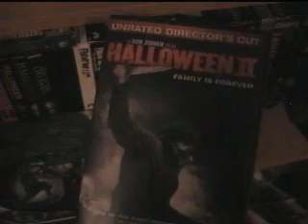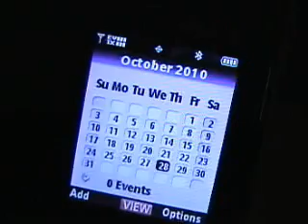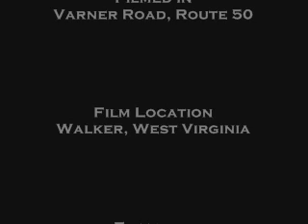Halloween Vengeance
Yet another year has gone since Clay's last stand against Michael Myers. Though still haunted by his nightmarish face every night, Clay must once again come face to face with the masked murderer who is far more darker and sickening than ever! Only this time Clay has someone he can rely on. Someone with experience. Someone who would say...''This Whole Thing is Just Down Right Screwed Up!'' This film is dedicated to the Halloween franchise. This is the fourth of ten films in the series. This film was shot in the year 2010.
All rights to music go to John Carpenter, Tyler Bates, Alan Howarth And Rob Zombie.